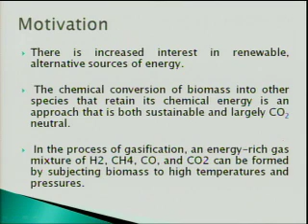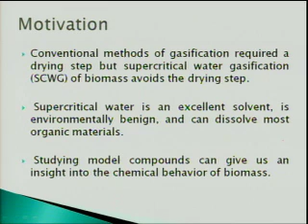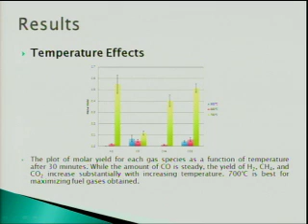Gusification of Biomass Model Compounds in Super Critical Water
Zuleika Oquendo